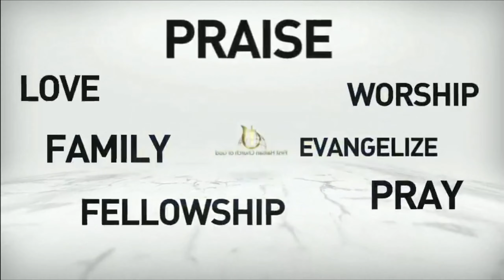Mwen We Bondye Sou Twon Ki Pi Wo(Louange)| Alfred Osias| October 1st, 2023